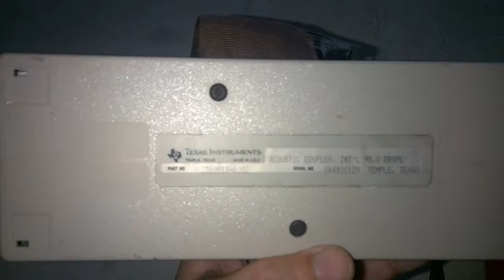Texas Instruments SILENT 700 Acoustic Coupler - Rare vintage modem - 26/08/2018